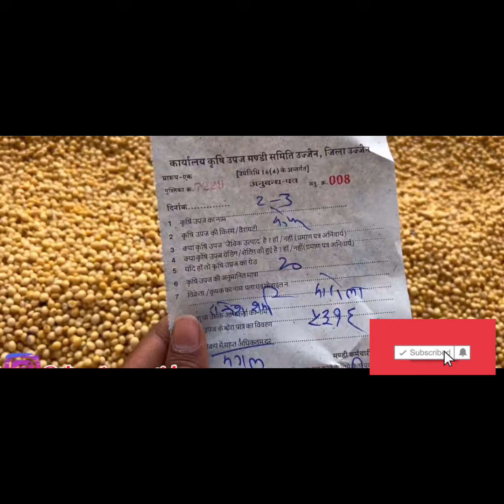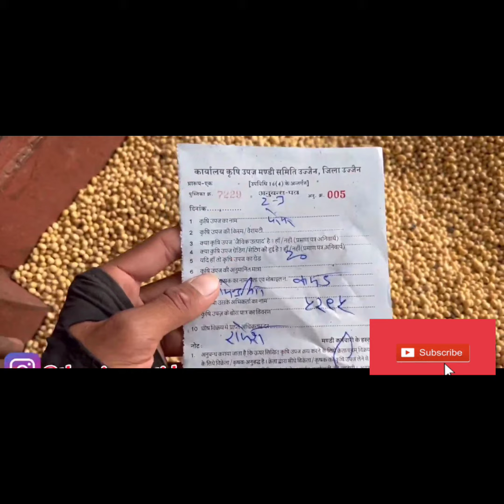aaj ka soyabean bajar bhav | Today soyabean rate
मध्य प्रदेश सोयाबीन मंडी भाव

आज का मध्य प्रदेश सोयाबीन मंडी भाव

मध्य प्रदेश मंडी भाव टुडे

मध्य प्रदेश में आज सोयाबीन क्या भाव

मध्य प्रदेश की सभी मंडियों का भाव

मध्य प्रदेश मंडी सोयाबीन भाव

मध्य प्रदेश मंडी भाव

कुरावर में सोयाबीन आज क्या भाव है

कुरावर मंडी के सोयाबीन का ताजा भा

नरसिंहगढ़ मंडी भाव आज का नरसिंहगढ़ मंडी भाव

नरसिंहगढ़ मंडी भाव टुडे

भोपाल मंडी भाव

भोपाल मंडी

भोपाल मंडी भाव टुडे

सोयाबीन का भाव गई कुरावर में सोयाबीन के सभी जानकारी

कुरावर मंडी

उज्जैन मंडी भाव

कुरावर मंडी भाव

मंडी भाव

सोयाबीन का क्या भाव है आज सोयाबीन का रेट क्या है आज मध्य प्रदेश में सोयाबीन का रेट क्या है भोपाल में सोयाबीन का रेट क्या है। कुरावर की मंडी में सोयाबीन का क्या भाव है कुरावर की मंडी में आज का सोयाबीन का भाव today soybean rate

कुरावर मंडी भाव |

कुरावर मंडी का आज का ताजा भाव | ताजा भाव कुरावर मंडी का || सोयाबीन का भाव

आज के किसान मंडी भाव

राजगढ़ नरसिंहगढ़ मंडी भाव

कुरावर सहारनपुर खिलचीपुर मंडी भाव

पचोर मंडी भाव
सोयाबीन का मंडी

कुरावर मंडी

कुरावर नरसिगढ़ मंडियों के ताजा भाव

नरसिगढ़ मंडियों के ताजा भाव

कुरावर मंडी भाव

राजगढ़ मंडी भाव
प्याज का भाव मंडियों मे कुरावर मंडी भाव

राजगढ़

नरसिंहगढ़ मंडी भाव

कुरावर

सहारनपुर

खिलचीपुर मंडी भाव पचोर मंडी भाव

kisan mandi bhay

bisan mandi west bengal mandi app ad

dd kisan mandi khabar live

dd kisan mandi khabar today

आज का मंडी भाव कुरावर का

कुरावर में मंडियों के आज के भाव

कुरावर में सोयाबीन का भाव

नरसिगढ़ मैं सोयाबीन का भाव
नरसिंहगढ़ मंडी प्याज भाव

rajgarh

rajgarh

कुरावर मंडी भाव || कुरावर मंडी का आज का ताजा भाव |ताजा भाव

कुरावर मंडी का || सोयाबीन का भाव, नरसिगढ़ मंडियों के ताजा

भाव, कुरावर का भाव, सोयाबीन का भाव, आज के ताजा भाव, राजगढ़

का भाव, राजगढ़ की मंडियो के ताजा भाव, kisan mandi

bhav,sadulpur mandi bhav, नरसिंहगढ़ मंडी में प्याज का भाव

आज का,narsinghgarh mandi mein pyaj

ka bhav,नरसिंहगढ़ मंडी प्याज भाव, kisan mandi bhay,dd

kisan mandi khabar today rajgarh mandi bhav today sadulpur mandi bhav

kurawar Mandi ka bhav

kurawar Mandi mein soybean ka kya bhav hai

Aaj kurawar Mandi mein soybean ka kya bhav hai

soybean Mandi kurawar ki kurawar ki soybean Mandi mein soybean ka kya bhav Raha

Indore ki Mandi mein soybean ka kya bhav Raha Indore Mandi mein bhav Bhopal Mandi mein soybean kis dam per bika

Indore Mandi

Indore Mandi mein Aaj soybean ka kya bhav Raha

Bhopal Mandi mein bhav Bhopal Mandi mein soybean ka bhav

sehore Mandi

Bhopal Mandi mein soybean ka aaj kya bhav Raha

Bhopal Mandi mein soybean ka kya rate chal raha hai

Indore Mandi

sehore Mandi bhav soybean ka sehore Mandi mein soybean kya bhav Raha